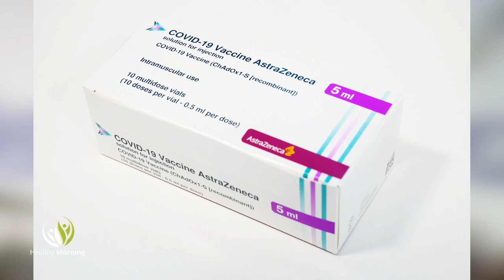Пролет - Време за алергия! Проф. д-р Тодор Попов - алерголог - Healthy Morning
Пролетта е времето, в което най - често се проявяват алергиите. Как да се предпазим от тях и има ли алергични реакции след поставяне на ваксина за ковид?
Проф. д-р Тодор Попов, ще сподели своя дългогодишен опит в тази област в студиото на Healthy morning.
Само в новата ни рубрика "Code Health препоръчва", водена от Десислава Славова, ще ви показваме различни, проверени продукти, които ни помагат да сме здрави, енергични и да живеем пълноценно.